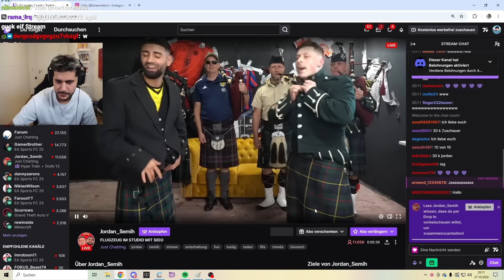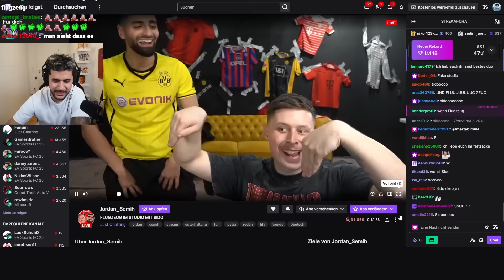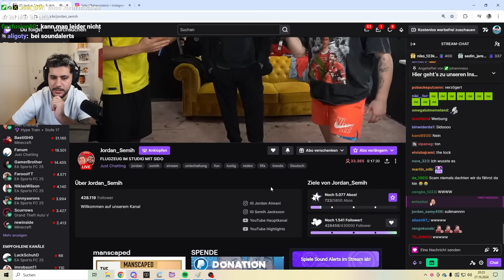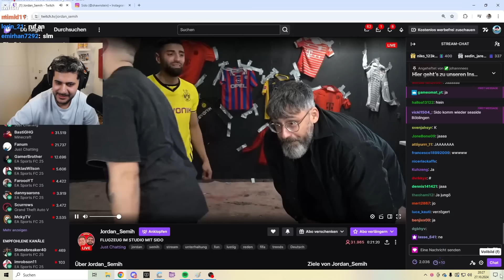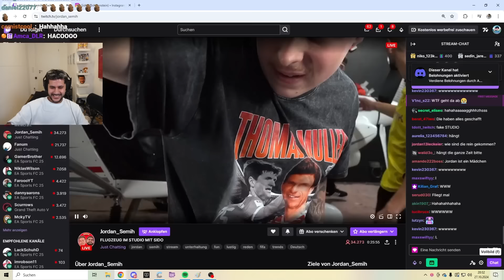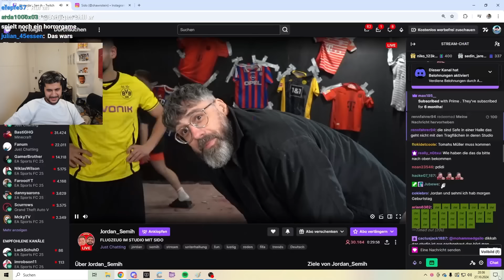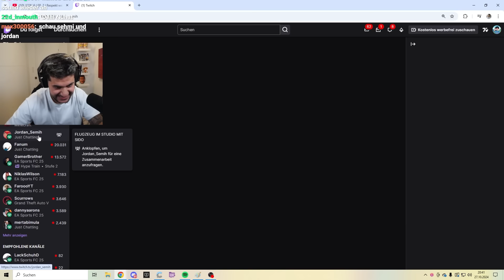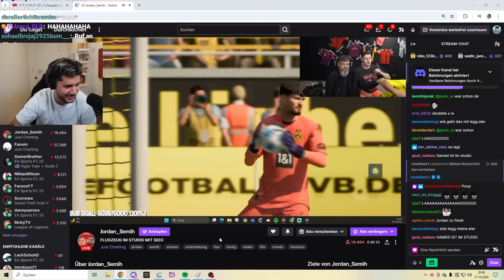Hamed Reagiert Auf Flugzeug Bei Jordan Und Semih Im Stream